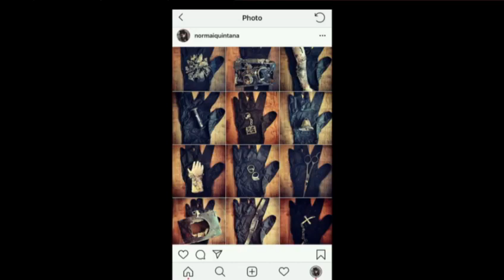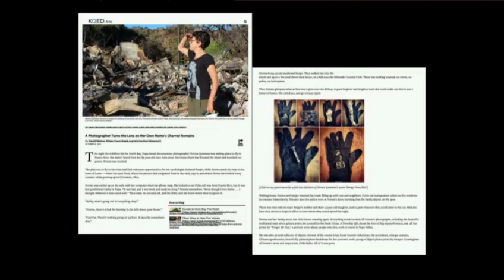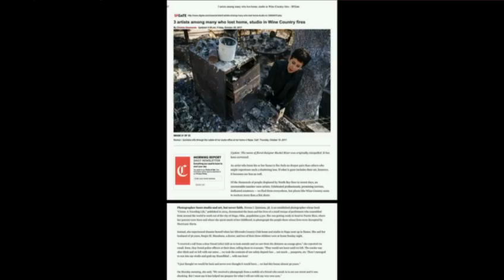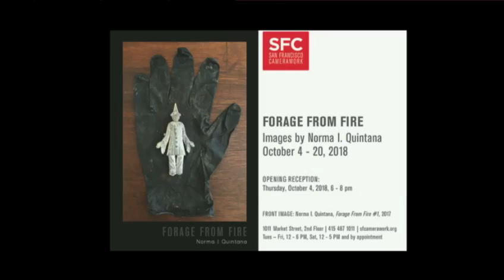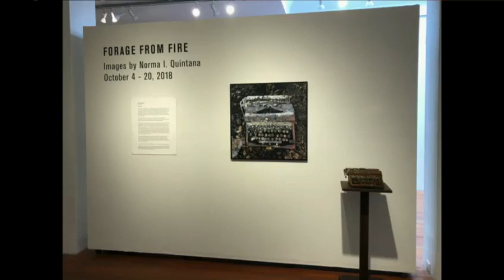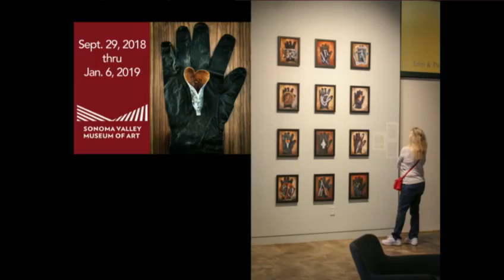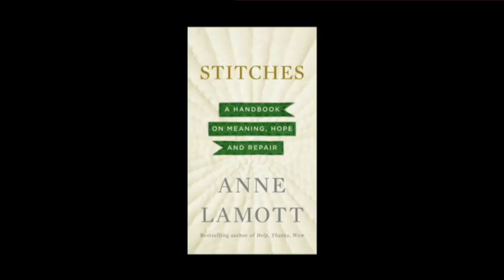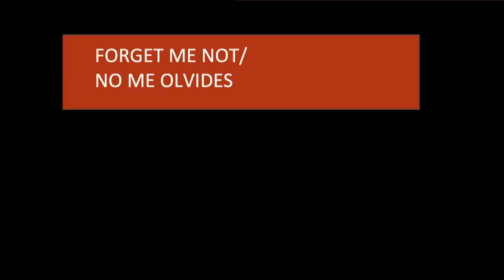A Photographer Turns Her Lens on Personal Tragedy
Artist Talk at B&H Event Space on April 29, 2019
Forage From Fire: A Photographer Turns Her Lens On Personal Tragedy: On October 8, 2017 the Atlas Peak wildfire roared through the neighborhood of photographer Norma I. Quintana, destroying her home and studio. Just days after the smoke cleared Quintana’s documentarian instincts kicked in and she started making work with remnants she salvaged from the ashes. With her film and cameras gone, she turned to her iPhoneX and began her first digital body of work called Forage From Fire.